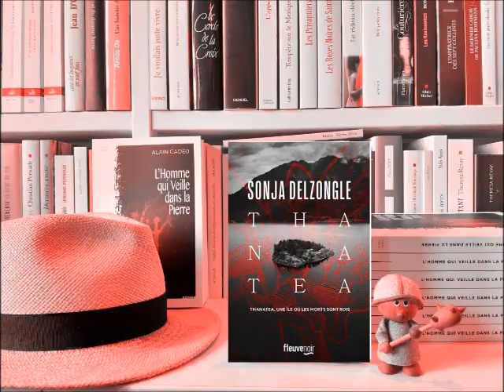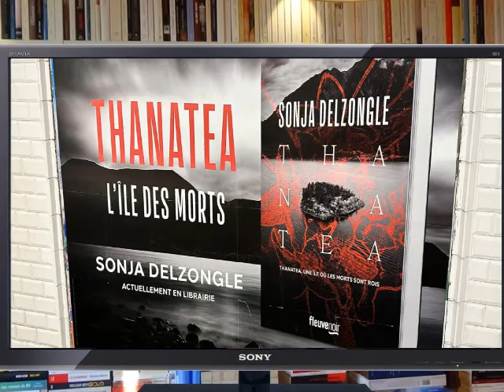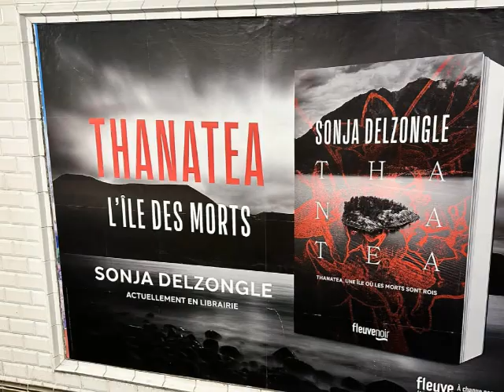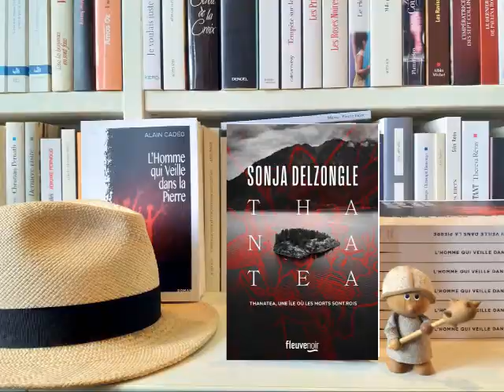Sonja Delzongle au micro de Guillaume Sautet pour la chronique de Guillaume sur la blog de Marc Page